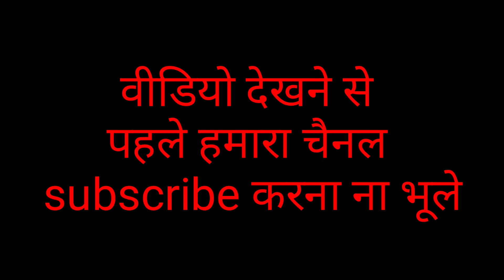आलू के गरम समोसे बनाना सीखे 🤤🤤बिल्कुल आसानी से / how to make aloo samosa at home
आलू के समोसे बनाना सीखे i 😀😀 हिंदी में / how to make aloo samosa at home😀😀
 आशा करती हूं आपको हमारा वीडियो पसंद आया होगा
or comment karna na bhule 😇😇
dhyanvaad
stylecraftsindia😀